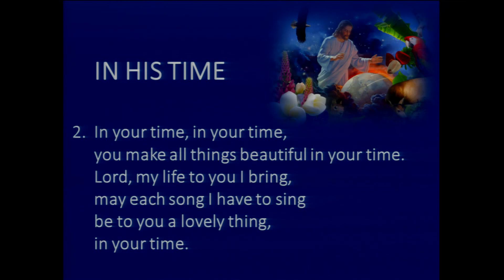God's Waiting Room